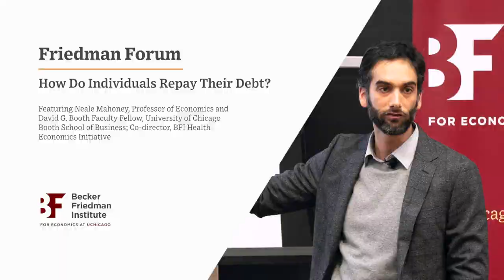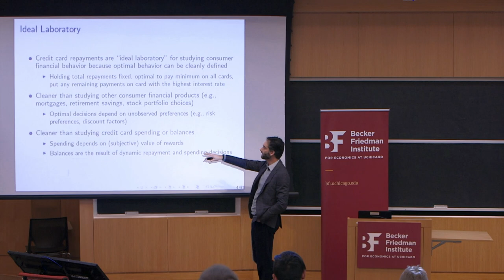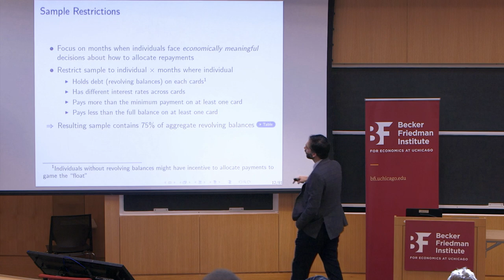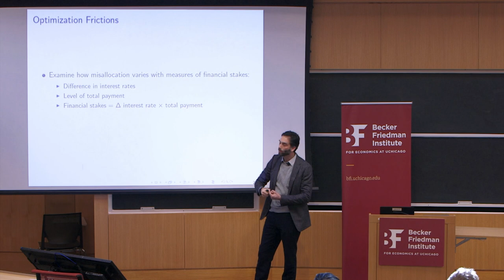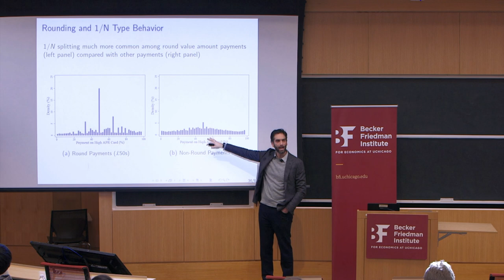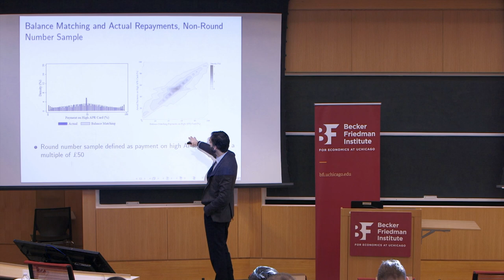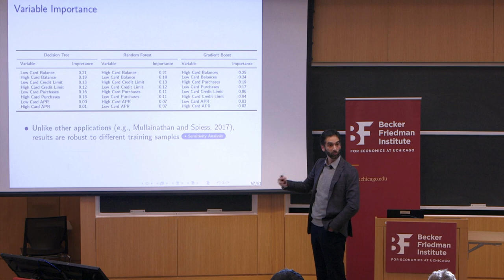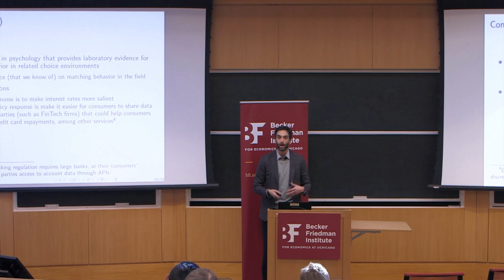Friedman Forum: How Do Individuals Repay Their Debt? Featuring Neale Mahoney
When faced with debt across multiple credit cards, do people pay down their balances in a way that makes financial sense? On February 1, BFI hosted Chicago Booth Professor Neale Mahoney for a Friedman Forum luncheon lecture on his recent working paper, “How Do Individuals Repay Their Debt? The Balance-Matching Heuristic.”

In the paper, Professor Mahoney and his colleagues examine how credit card holders in the United Kingdom divide their payments between credit card balances. Instead of paying down the card with the highest interest rate first, the authors find people make payments based on the size of the balances on each credit card. These findings reveal the large gap between the optimal way to repay debt, and reality of how people repay their credit card debt.